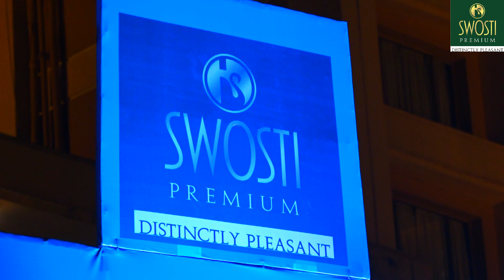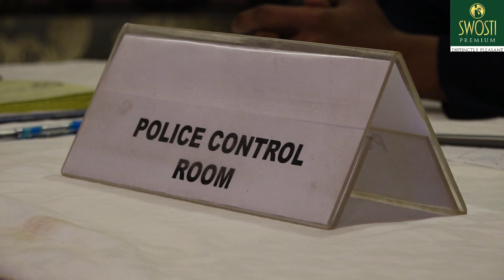New Year Celebration in Bhubaneswar| Swosti Premium | SHIMMER 2019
Watch the 31st Night and New Year Celebration at Hotel Swosti Premium. It was a memorable night for our esteemed guests.